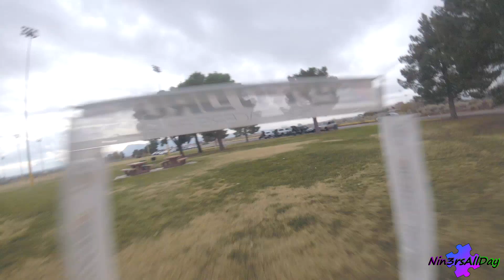Rusty Racer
Getting some stick time in with one of the race quads after a couple months of not flying them, had to knock off some of the rust.

This is definitely a video you want to watch until the end.

If winner of giveaway is not local I will cover shipping within continental US.